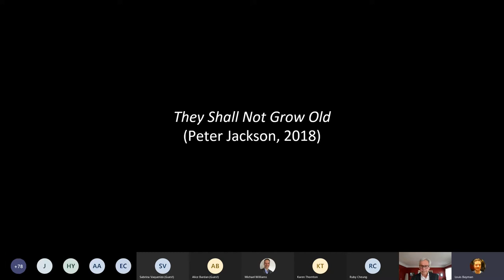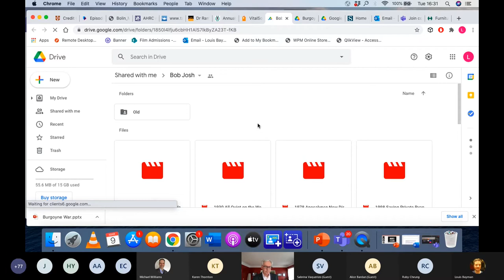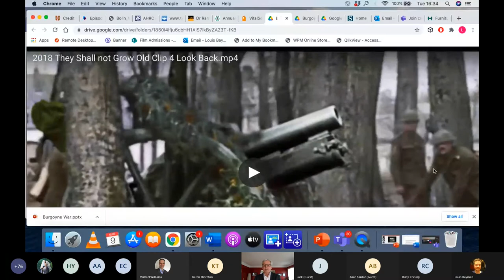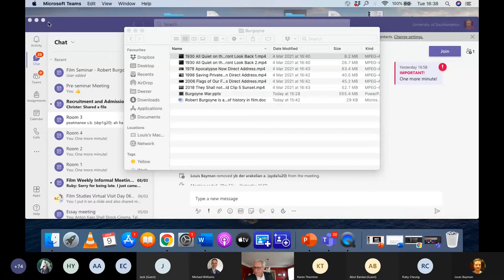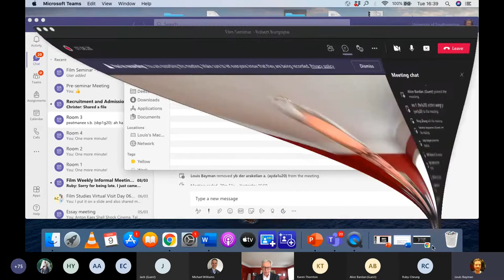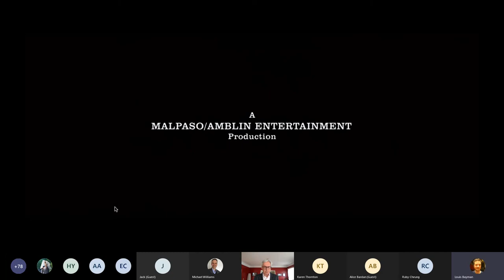Remediation, Memory, Trauma: Preposterous History in They Shall Not Grow Old - Prof Robert Burgoyne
CIFR Seminar Series - Professor Robert Burgoyne

'Remediation, Memory, Trauma: Preposterous History in They Shall Not Grow Old'
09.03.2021